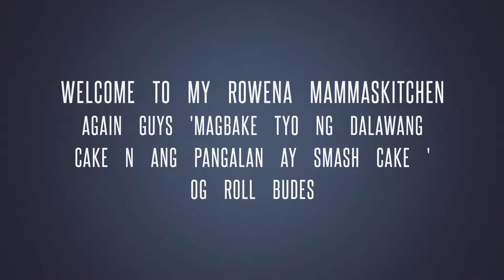WHAT ARE YOU GOING TO DO IF THEY DONT' WANT A GIFT FOR YOURS FATHER-IN -LAW's BIRTHDAY?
(:KOS FOR COFFEE:)

MAKE THE CAKE IN LANGPANNE IF IT DOESN'T HAVE TWO EQUAL SPRING FORMS. THE BAKING TIME INCREASES IF YOU USE LANGPANNEQ, THEN CHECK IS.  SHARE THE CAKE IN YO ONE BAKING SO THAT YOU FPR TWO LAYERS.

(:SMASH- CAKE:)

(:OPPSKRIFTEN:)

    (: SHAPE 26 CM IN DIAMETER:)

(:NUTS BOTTOM:)

8 DL NUTS
100 G SMASH
4 SS WHEAT FLOUR
2 TEASPOONS BAKINGPOWDER
5 eggs
SALT, AND CLIP
4 dl Melis
2 SS MEIR BUTTER FOR LUBRICATION